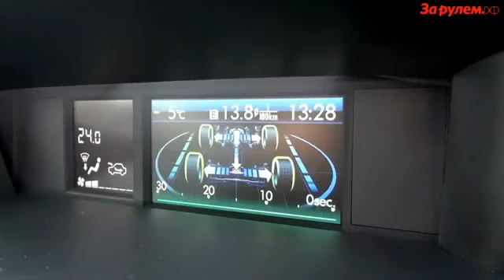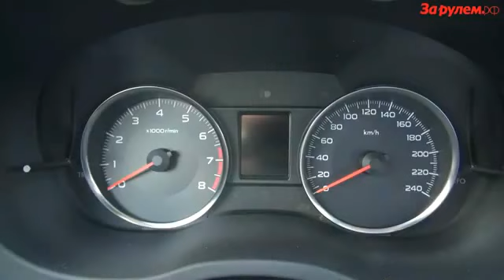Subaru XV Crosstrek